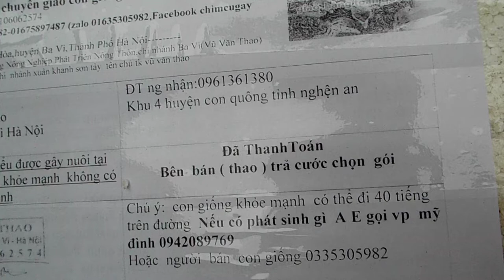chuyển đà điểu nghệ an